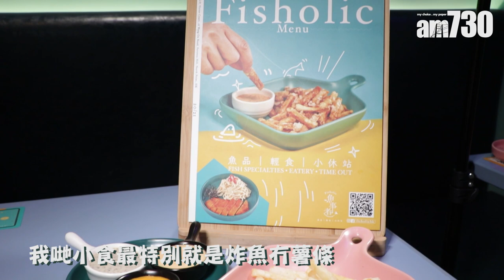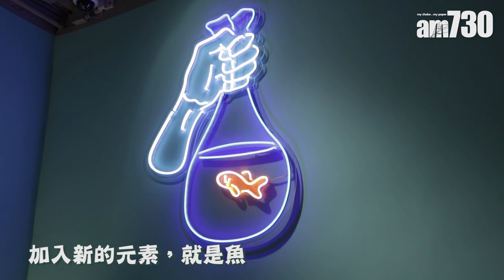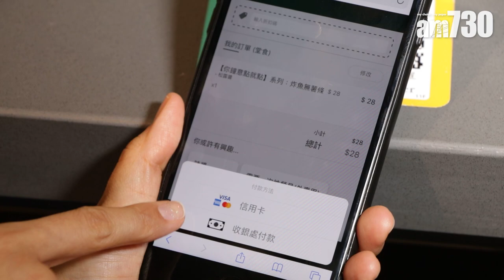疫情下的魚事者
今年只有29歲的「魚事者」老闆Hyvan超愛吃魚，無論新冠疫情有多凶險也無阻開店夢，將自己最愛吃的「魚」元素加入香港人地道街頭小食之中，fusion出乜都有魚，薯條火腿都係魚，魚又可以變飯同麵的魚食專門店，更巧立名目幽大家一默，如是者大家也笑一笑。

bmgproductionmusic